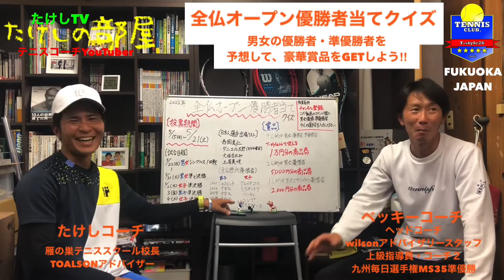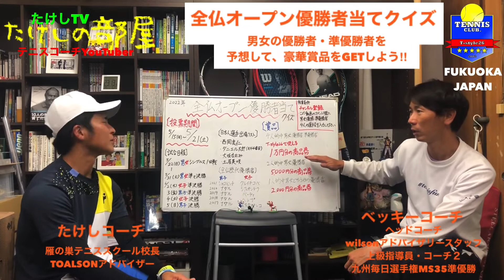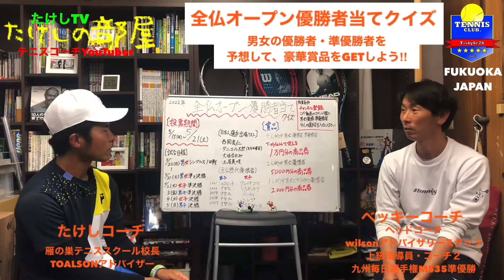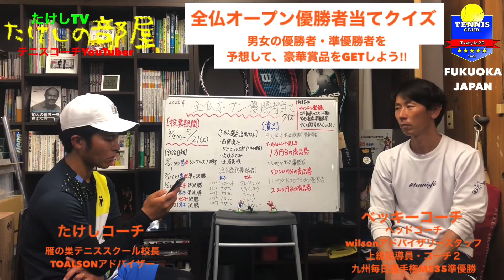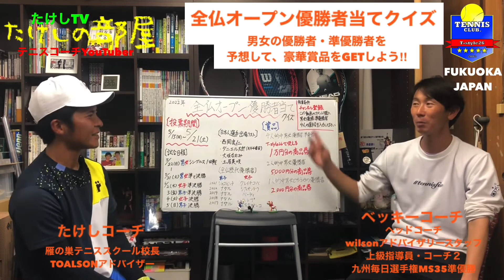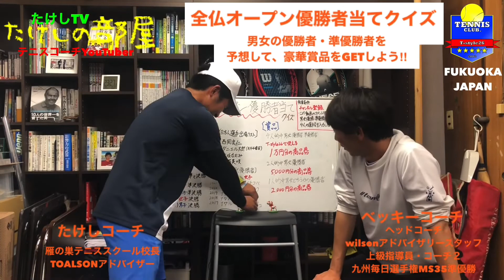Tスタイル26テニスクラブではテニスグランドスラム優勝者当てクイズを企画しています😁👍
男子ドロー

ティスタイル26テニスクラブでは
テニスグランドスラム優勝者当てクイズを企画しています😁👍

【応募方法】
この動画のコメント欄に、男女、優勝者、準優勝者の４人の選手の名前を書いて、エントリーしてください♬
トーナメントの発表があり次第、また動画をあげます😁
※トーナメント表（ドロー）が発表されて、選手の書き換えは可能♬

皆さまの予想！応募お待ちしています♬

オンラインテニスレッスン🎾

Questions from great tennis players.
質問に答えていきます😁
がんばっているテニスプレイヤーたちは
素晴らしい❣️

選手たちの応援よろしくお願いします♬

【note】
みんな違っていい

テニスというゲームにおいて勝敗をわける要素

前回の質問コーナー（第一回）😁

ティスタイル26テニスクラブ
福岡県福岡市東区名島3-27-3